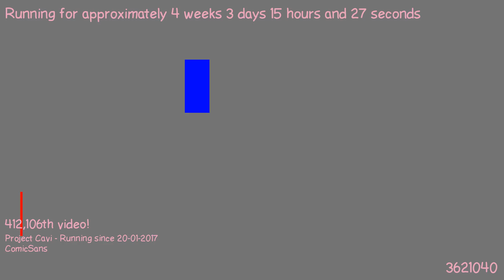1487682276 - Webdriver Cavi - O